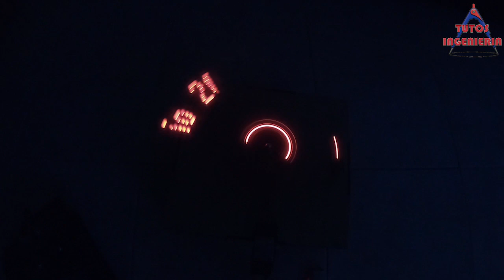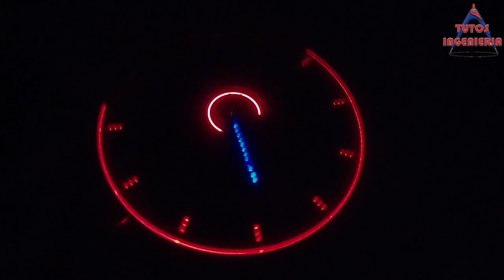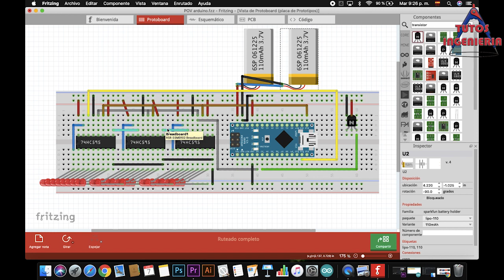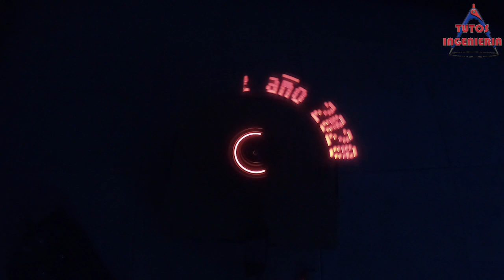💥ARDUINO nano POV display (brushless motor)🔥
🚩do you WANNA make this PROJECT❓
Well I can say that is EASY to do IT, if you wanna know more, please follow me❗